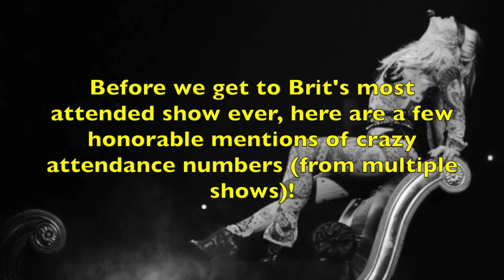Britney Spears - BIGGEST Concert Crowds!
In this video we discuss the biggest concert crowds in Britney Spears' career. Source: Wikipedia/Pollstar.